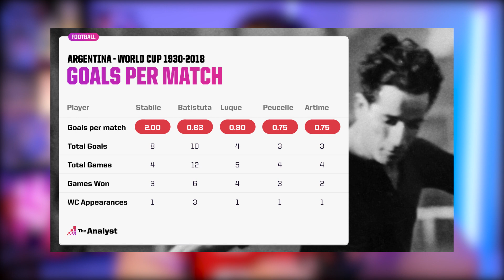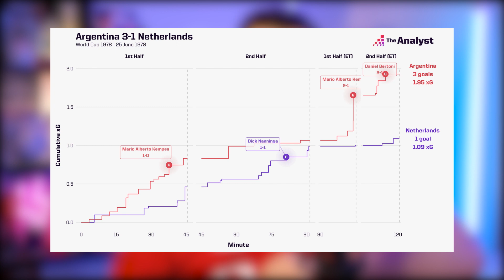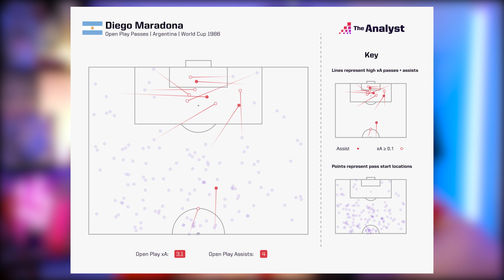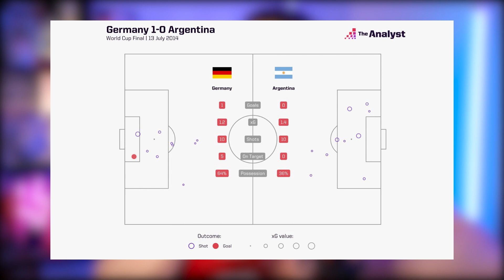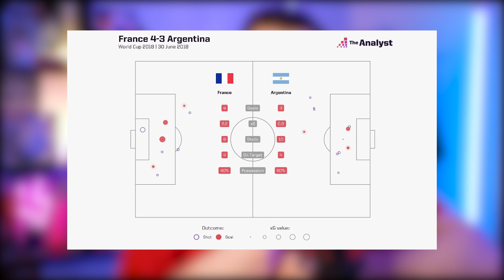ESTO EXPLICA TODO | 7 datos CLAVES de ARGENTINA en MUNDIALES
¿Querés contenido exclusivo sobre la seleccion? Mirá acá

¿Querés estar atento a todas las novedades de argentina ? ¿Saber todo lo que pasa con Messi y toda la SeleccionArgentina de cara a Qatar2022? Seguime en mis redes y activá la campanita para que te avise por cada video :) Gracias por bancarme! Sin ustedes esto sería imposible.